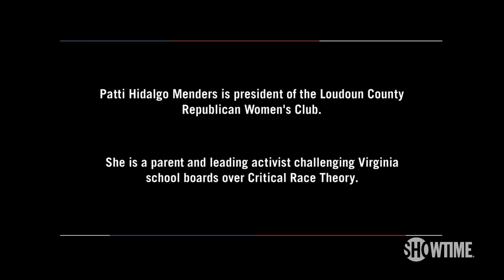GOP Women’s Club President on Being Anti Critical Race Theory | THE CIRCUS | SHOWTIME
Alex Wagner interviews President of Loudoun County Republican Women’s Club Patti Hidalgo Menders on Critical Race Theory. All episodes of The Circus are now streaming with the Paramount+ with SHOWTIME plan.